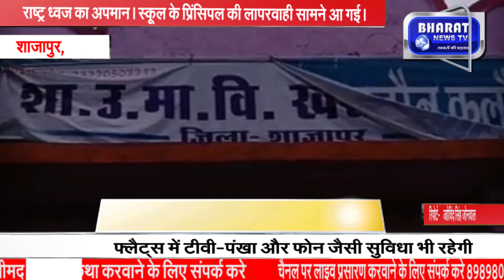कालापीपल के गांव खरदोन् कला के शासकीय हायर सेकेंडरी स्कूल में हुआ राष्ट्र ध्वज का अपमान। स्कूल के